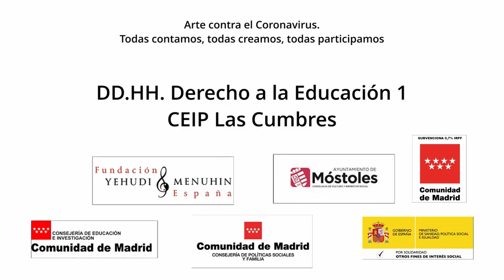Animación 1. Derecho a la educación CEIP Las Cumbres. Comunidad de Madrid